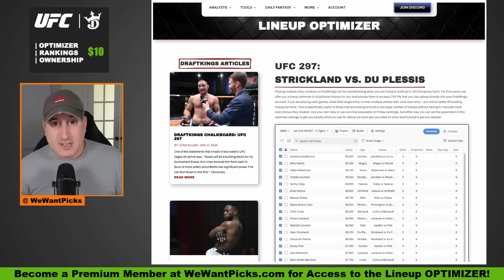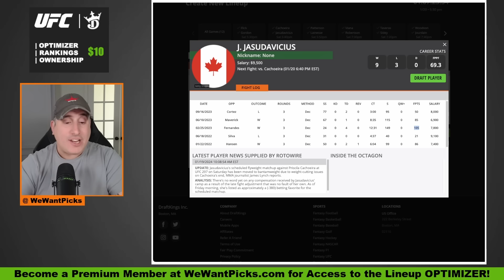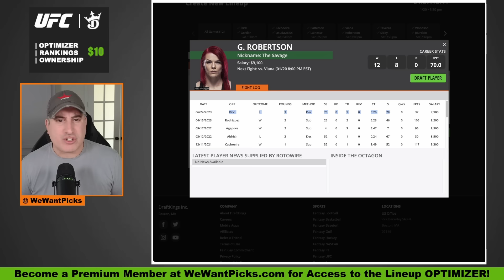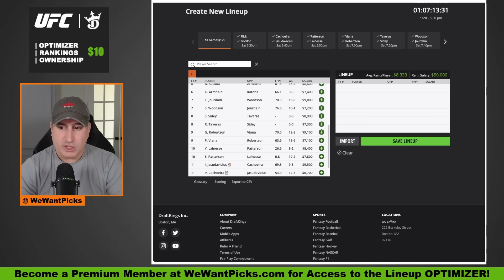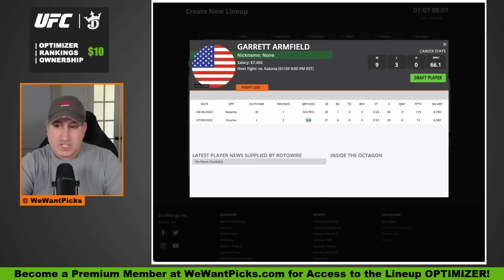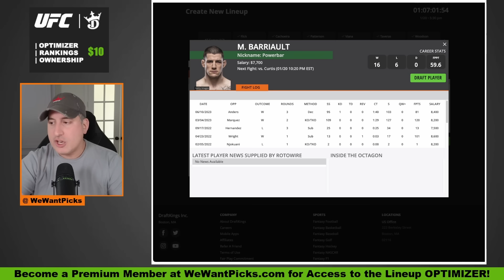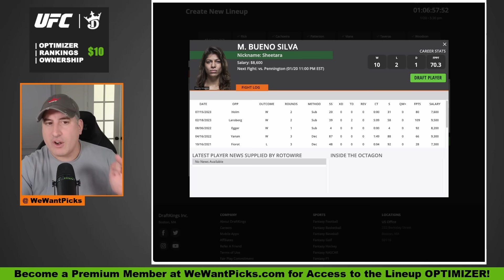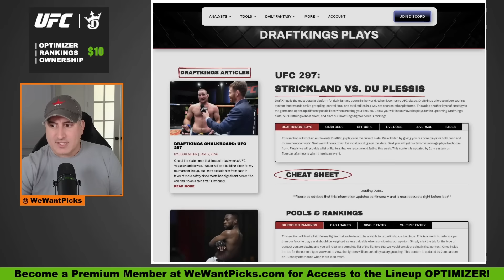DRAFTKINGS: UFC 297: Strickland vs. Du Plessis FULL CARD Predictions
The We Want Picks crew break down the entire UFC 297: Strickland vs. Du Plessis giving you their Picks, Predictions and DraftKings Plays!

UFC 297: Strickland vs. Du Plessis
00:00:00 $415k in Winnings!
00:02:02 Malcolm Gordon vs. Jimmy Flick
00:05:59 Jasmine Jasudavicius vs. Priscila Cachoeira
00:08:47 Yohan Lainesse vs. Sam Patterson
00:11:06 Gillian Robertson vs. Polyana Viana
00:13:23 Serhiy Sidey vs. Ramon Taveras
00:16:18 Charles Jourdain vs. Sean Woodson
00:19:24 Brad Katona vs. Garrett Armfield
00:22:55 Arnold Allen vs. Movsar Evloev
00:25:16 Chris Curtis vs. Marc-Andre Barriault
00:28:59 Neil Magny vs. Mike Malott
00:32:01 Raquel Pennington vs. Mayra Bueno Silva
00:34:552 Sean Strickland vs. Dricus Du Plessis
00:38:06 Become a Premium Member